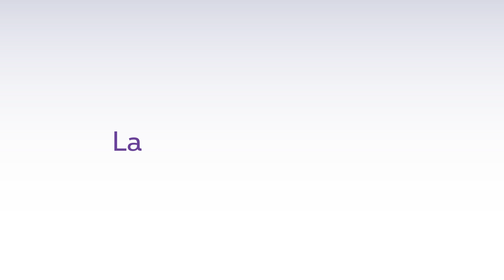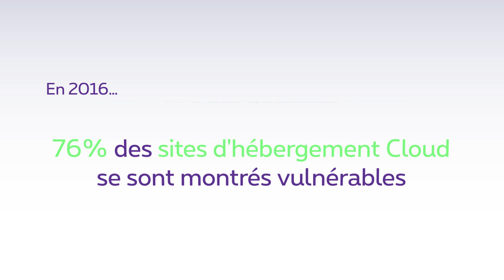Proximus: Norton B2C FR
Proximus est une société de télécommunication active sur le marché belge et international. Nous sommes le principal fournisseur national de téléphonie, d'internet, de télévision et de services ICT basés sur le réseau. Nos réseaux fixe et mobile interconnectés et extrêmement performants offrent partout et à tout moment l’accès aux données et services numériques ainsi qu’à un large éventail de contenus multimédias. Nous investissons dans des réseaux d'avenir et des solutions innovantes pour bâtir les fondements d'une croissance durable.
Nous plaçons le client au cœur de toutes nos activités. Nous voulons lui fournir la meilleure expérience et lui simplifier la vie en lui proposant des solutions accessibles et conviviales.
Nous contribuons au développement économique, social et environnemental de la société dans laquelle nous évoluons

Proximus – Infiniment proche

EN

Proximus is a telecommunications company operating in the Belgian and international market. We are the leading national provider of telephony, internet, television and network-based ICT services. Our high-quality interconnected fixed and mobile networks offer access anywhere and anytime to digital services and data, as well as to a broad offering of multimedia content. We are investing in future-proof networks and innovative solutions, creating the foundations for sustainable growth.
We put the customer at the heart of everything we do. Our aim is to deliver the best customer experience and to simplify the customer journey by offering accessible and easy to use solutions.
We contribute to the economic, social and environmental development of the society in which we operate.

Proximus – Always close